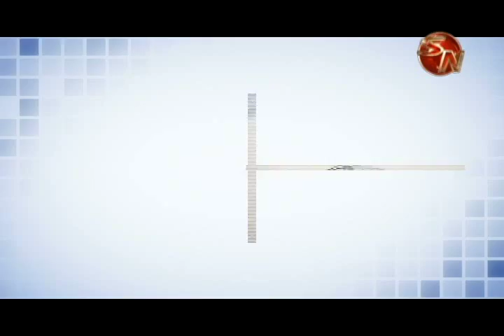Las recomendaciones de la Cruz Roja para los viajes en este cierre e inicio de año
En este momento usted puede estar alistando la maleta para emprender el viaje a la playa o la montaña para recibir el año 2017, la Cruz Roja brinda varios consejos que son importantes que usted tome en cuenta.